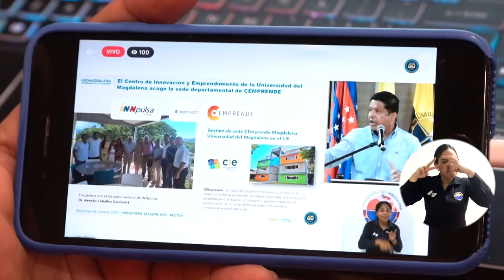Empresarios destacan la buena labor de UNIMAGDALENA durante el 2022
Para el sector empresarial la Rendición de Cuentas 2022 de la Universidad del Magdalena, a cargo del Rector Pablo Vera Salazar, representa el liderazgo de la Alma Mater en procesos de cohesión de los sectores empresariales, gubernamentales y académicos en pro de mejorar temas de innovación y emprendimiento, el cumplimiento de una agenda integrada y el fortalecimiento del Comité Universidad-Empresa-Estado.